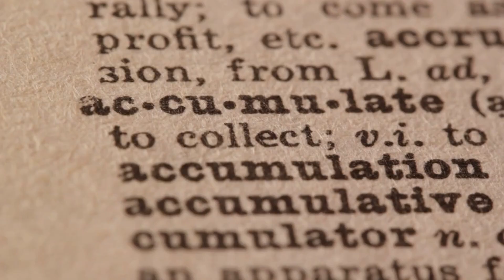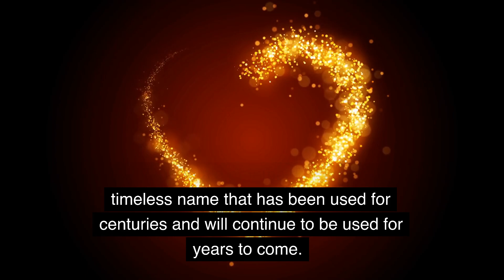Meaning of the name Paige. Origin, life path & personality.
In this video, we'll explore the meaning of the name Paige. We'll look at its origin, life path and personality.

If you're looking for information about the name Paige then this video is for you! We hope this video provides you with the information you're looking for, and that you enjoy it!